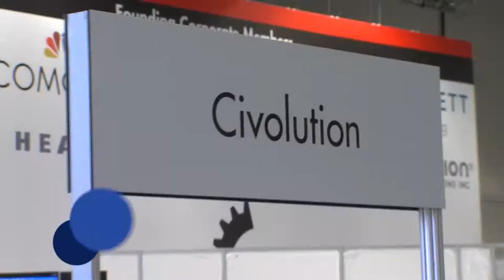Civolution at Sprockit 2014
Civolution is the leading provider of technology and solutions to identify, manage and monetize media content. The company offers an extensive portfolio of cutting edge digital watermarking and fingerprinting applications for media interaction (accurate and real-time video synchronization for Second Screen and smart TVs), media intelligence (audience measurement and media monitoring for television, radio and internet) and media protection (content filtering and forensic marking of media assets in pre-release, digital cinema, pay TV and online).